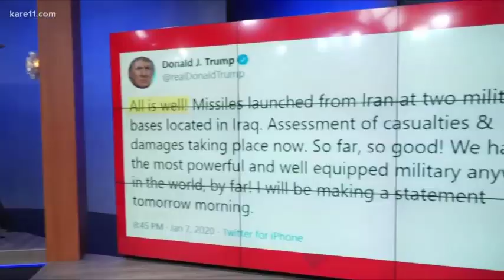MAKOMBORA YA IRAN YAUA WANAJESHI 80 WA MAREKANI,HELIKOPTA NA VIFAA VYA KIJESHI VYAHARIBIWA